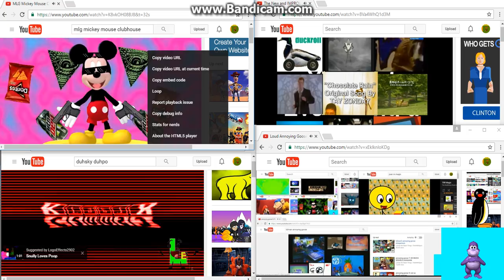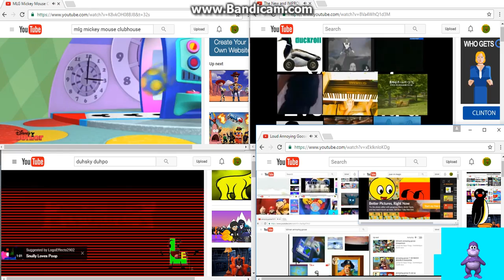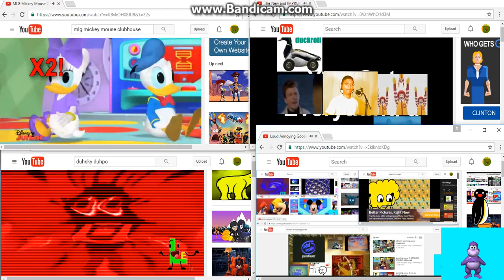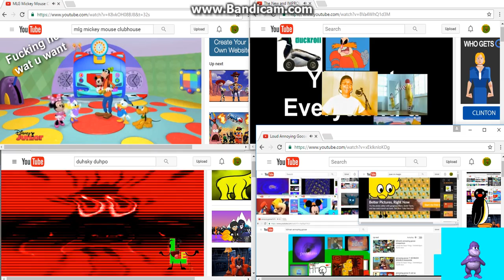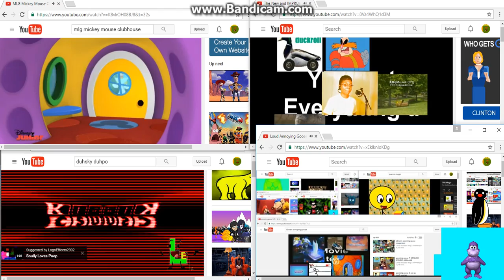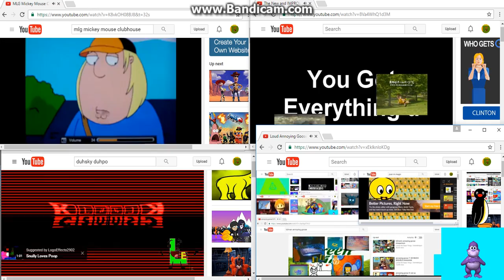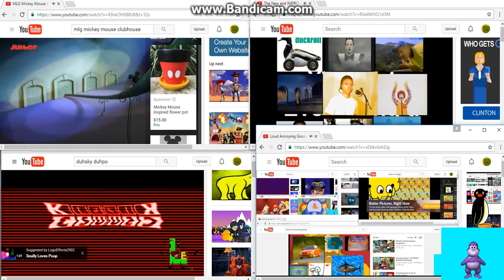Very Loud Annoying Goose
I will record more videos in Bandicam later, So this is Bowser Junior signing off.